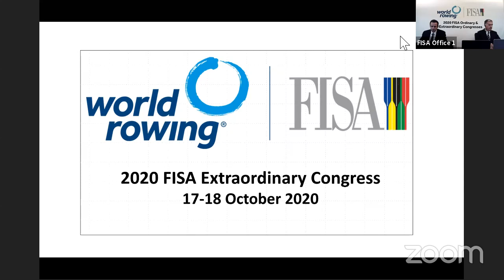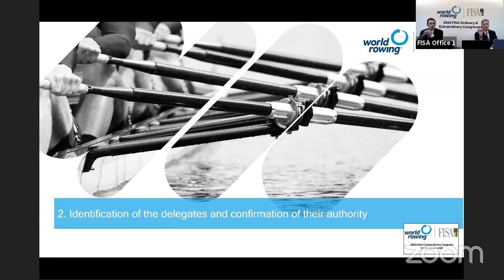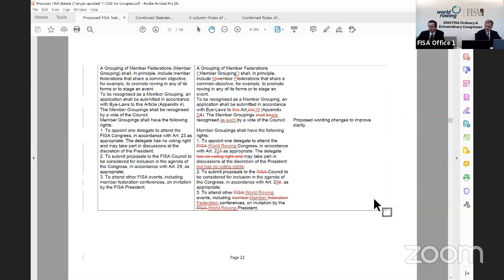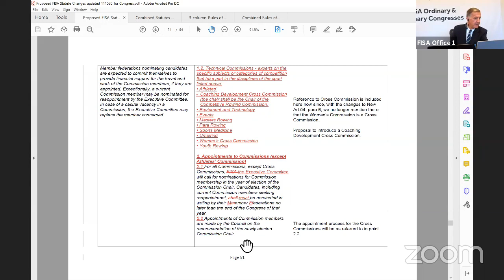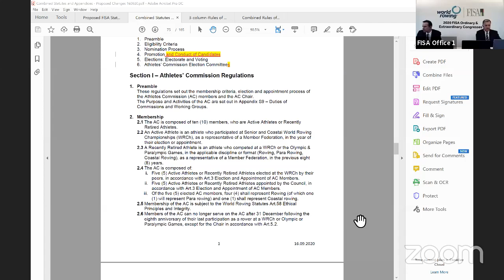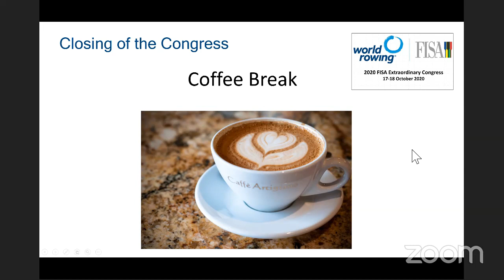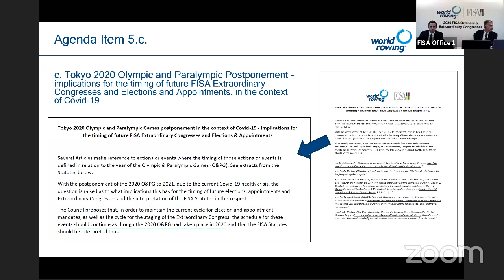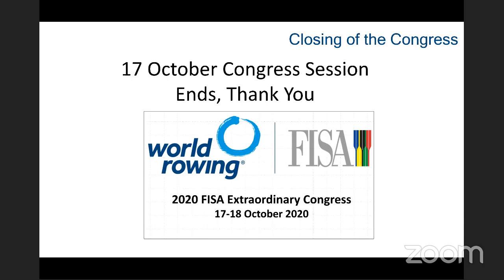2020 FISA Extraordinary Congress - 17 October 2020 -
This is the live stream of the 2020 FISA Extraordinary Congress, live from Lausanne, Switzerland